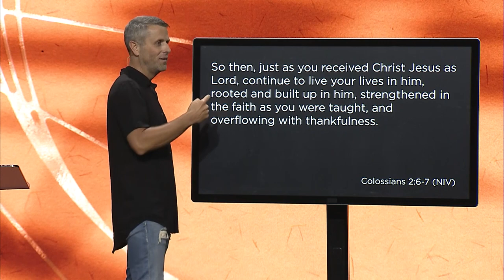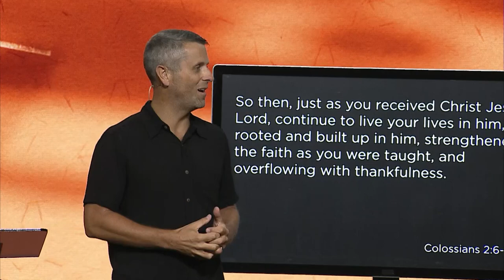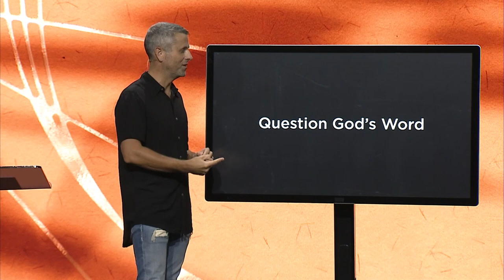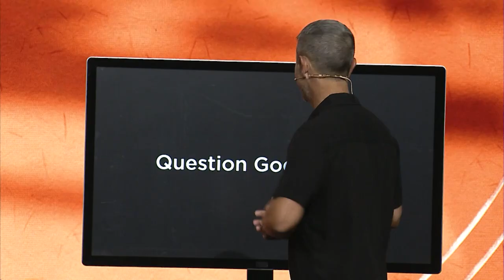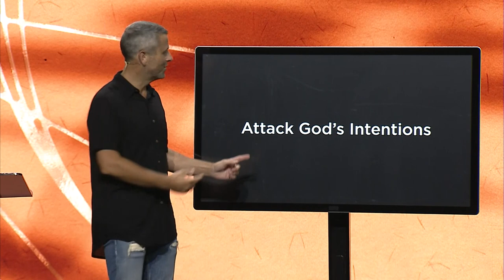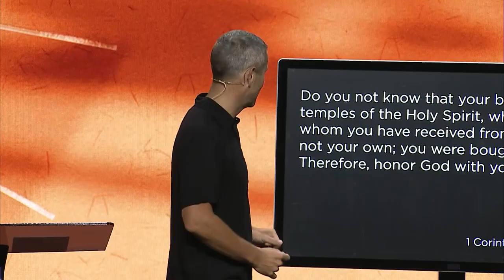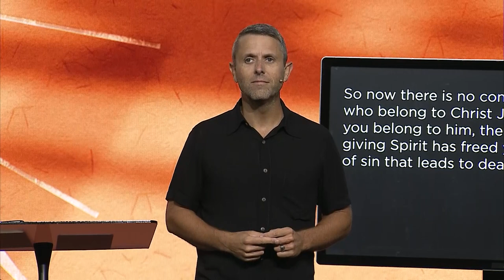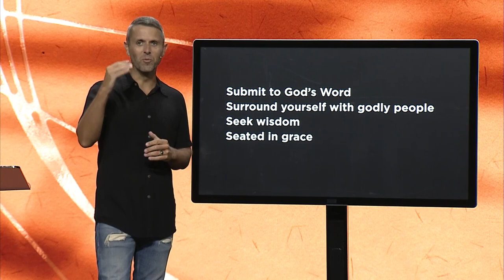The Cycle of Deception | Pastor Daniel Floyd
We exist so that people far from God will become fully alive in Christ. This is the vision of Lifepoint Church, led by Pastors Daniel and Tammie Floyd and based in Fredericksburg, VA.